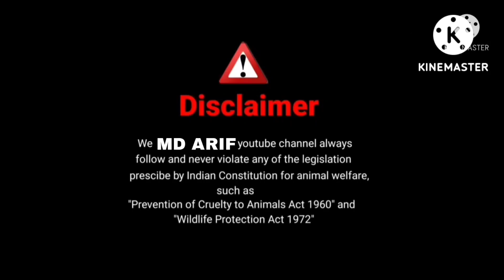(sold out)प्यारी सी पंजाबी पाठ वाइट आईज में available hai (9881232178)